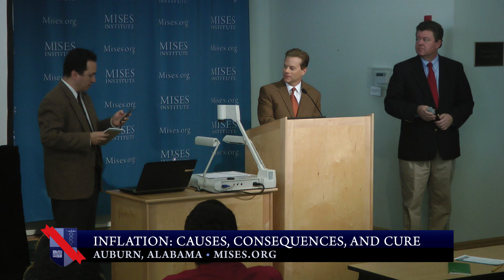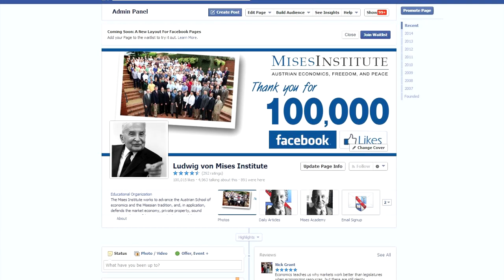Inflation: Causes, Consequences, and Cure | Faculty Panel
Presented at the Mises Institute in Auburn, Alabama; 11 April 2014. This question and answer period features Jeff Deist, Daniel J. Sanchez, Peter G. Klein, and Mark Thornton.